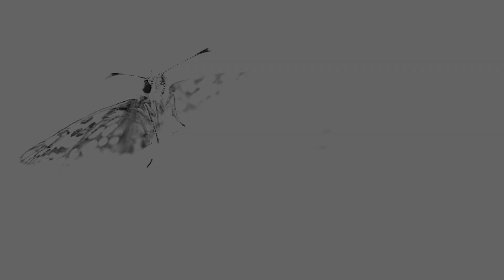Make Me A Servant - Kelly Willard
Saul's son Jonathan went to David at Horesh and helped him find strength in God.

— 1 Samuel 23:16